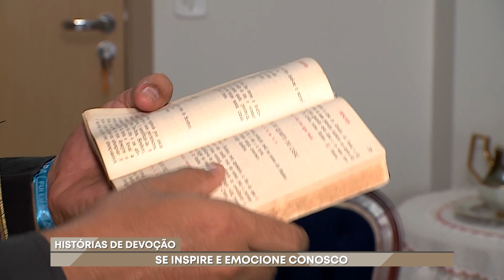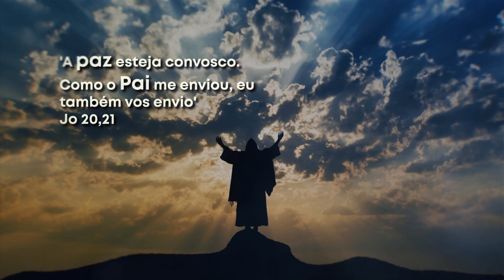Programa Pai Eterno - 02/10/23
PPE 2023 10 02